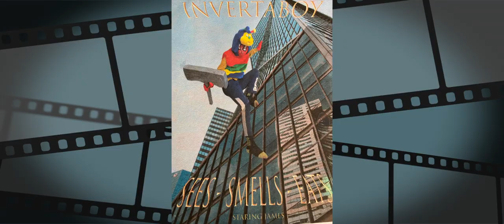Invertaboy: Quest for the Super Socks